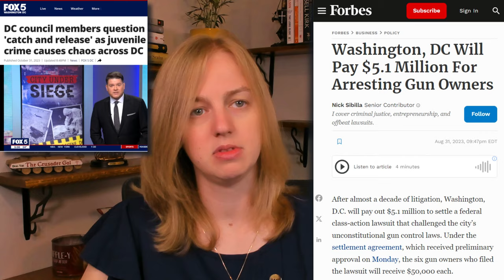Airtags as the Solution for Car Theft?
Instead of dealing with the escalating rates of car theft in Washington DC, the mayor is offering free airtags to residents, which they can hide in their cars for when the vehicle is inevitably stolen.